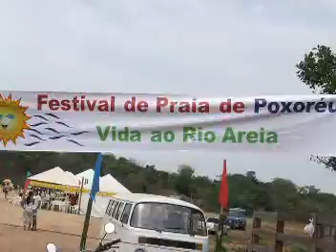CLIP DO FESTIVAL DE PRAIA DE POXORÉU 2007.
Poxoréu